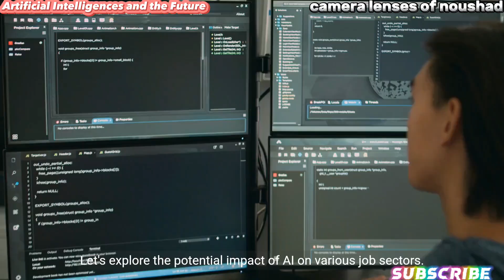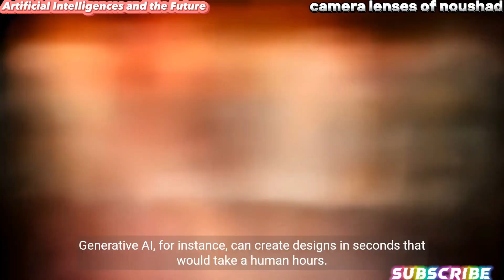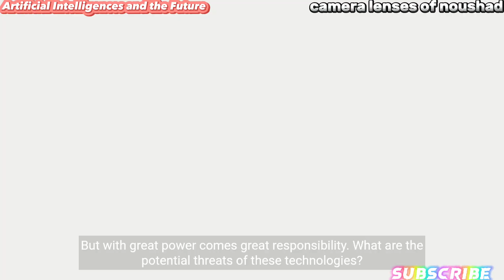നഷ്ടമാകാൻ പോകുന്ന ജോലികളുടെ പേരുകള്‍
With the spread of artificial intelligence, in the next 20 years, humans may be removed from most of the work fields, according to the reports.